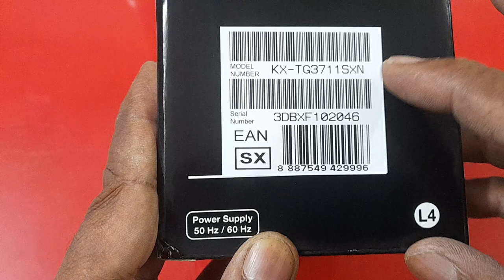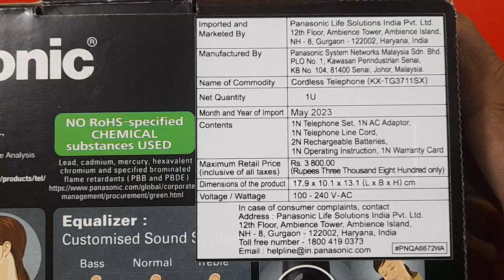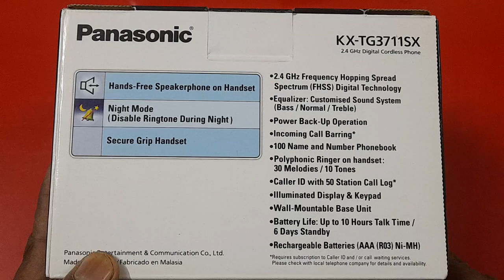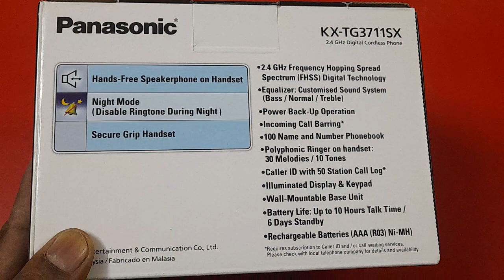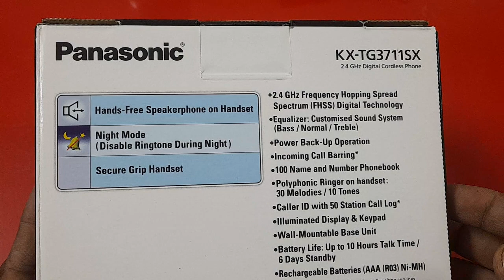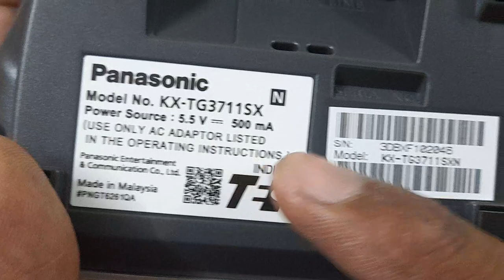PANASONIC KX-TG3711 CORDLESS UNBOXING AND FEATURES OVERVIEW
In this video we have explained the features of Panasonic cordless KX-TG3711 completely ,what benefit you can get by using this 2.4GHZ Caller id cordless phone

Panasonic KX-TG3711SX Cordless Phone Black

Panasonic cordless phone KX-TG3611 SX

Panasonic KX-TG3712BX Cordless Phone  Black

Panasonic KX-TG3811 Cordless Phone

Panasonic 3411 Cordless Landline Phone Black

Panasonic KX-TGF382M DECT 2-Handset Landline Telephone by Panasonic

PANASONIC Link2Cell Bluetooth Cordless Phone System with Voice Assistant, Call Blocking and Answering Machine. DECT 6.0 Expandable Cordless System - 5 Handsets - KX-TGF575S (Silver)

FEATURES, INSTALLATION and PROGRAMMING with mobile connectivity with email connectivity